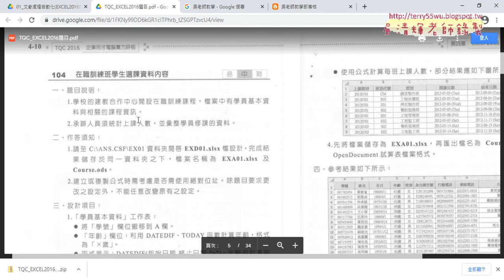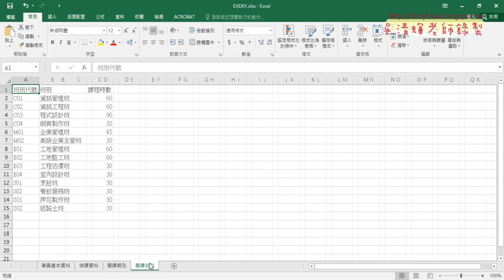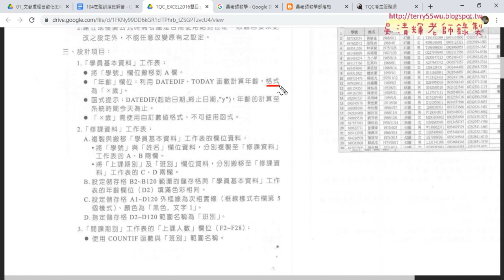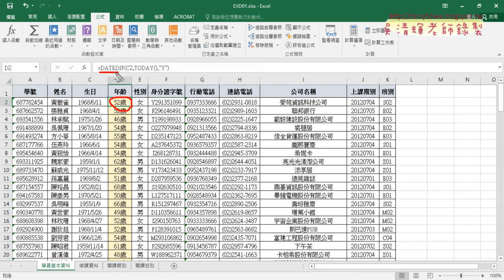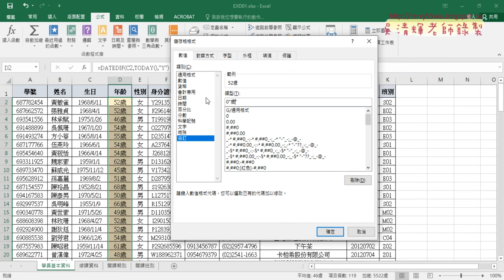01 EXCEL證照104題在職訓練班